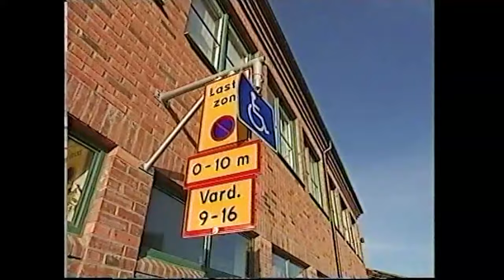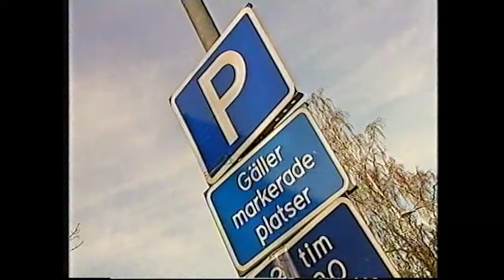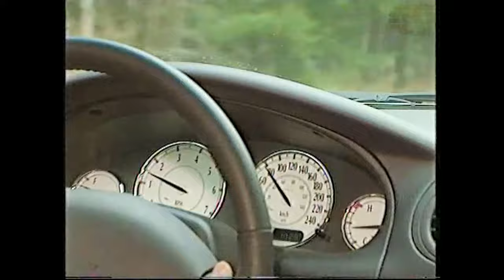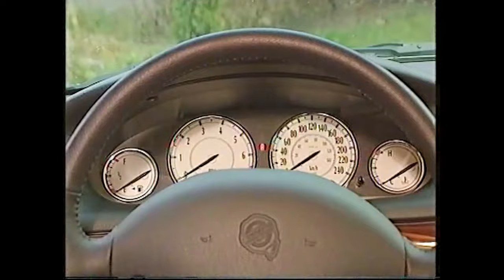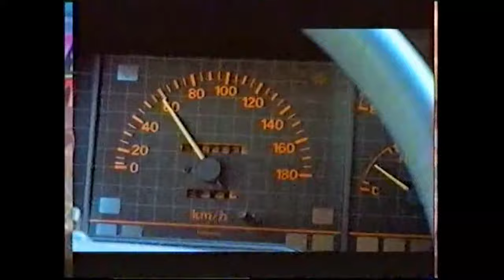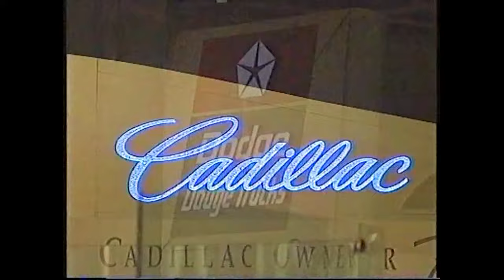Bästa begköpet med Staffan Borglund, Perstad Presenterar: TrafikMagasinet, BilTV med Perstad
CLASSIC 1998, Fynda bland begagnat med Borglund, Test Chrysler 300, Formel X, Lapplisans tuffa vardag, Hej och välkommen, vad roligt att du hittat min BilKanal där jag presenterar och berättar  sådant som inte är känt kring TV:s bilprogram, TrafikMagasinet. TRAFIKMAGASINET BilTv med Perstad